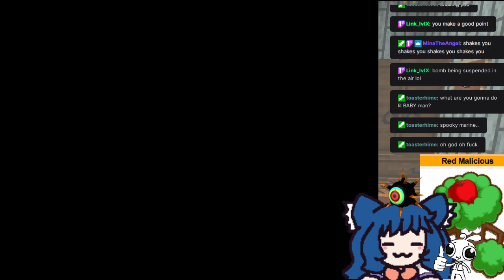Zelda: Wind Waker! (part 7)